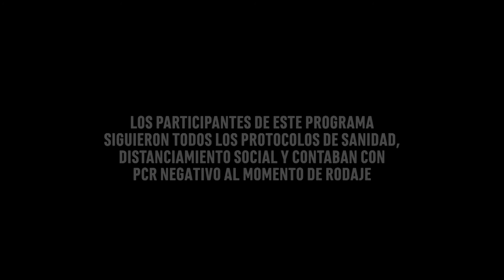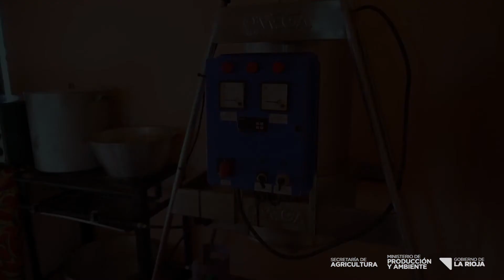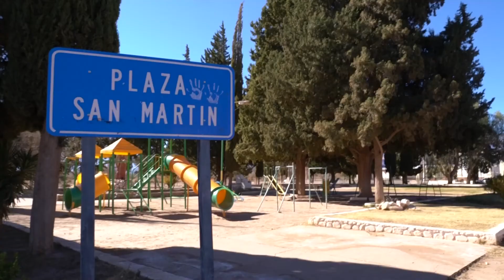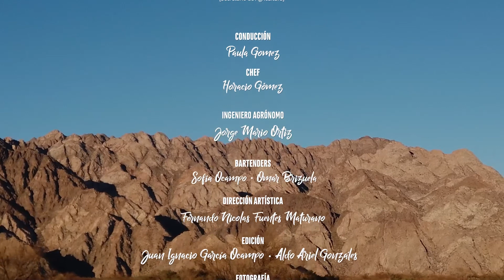Agricultura Cocina - Segunda Temporada, Capítulo 14: Villa Castelli